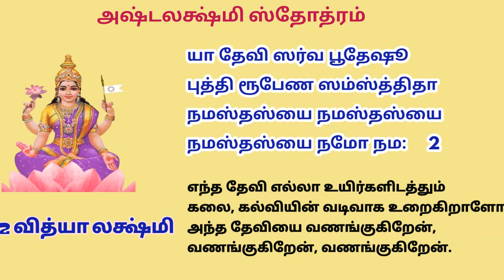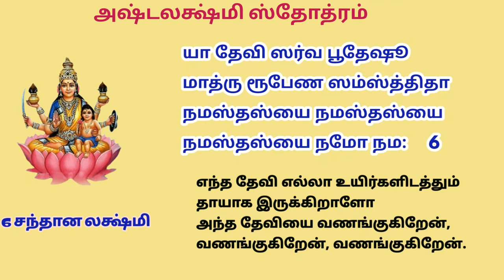அஷ்டலக்ஷ்மி ஸ்தோத்ரம் | ashtalakshmi sthothram with meaning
या देवी सर्वभूतेषु पुष्टि-रूपेण संस्थिता।
नमस्तस्यै नमस्तस्यै नमस्तस्यै नमो नमः॥  1

या देवी सर्वभूतेषु बुद्धि-रूपेण संस्थिता।
नमस्तस्यै नमस्तस्यै नमस्तस्यै नमो नमः॥  2

या देवी सर्वभूतेषु क्षुधा-रूपेण संस्थिता।
नमस्तस्यै नमस्तस्यै नमस्तस्यै नमो नमः॥  3

या देवी सर्वभूतेषु धृति-रूपेण संस्थिता।
नमस्तस्यै नमस्तस्यै नमस्तस्यै नमो नमः॥  4

या देवी सर्वभुतेषु तुष्टि-रूपेण संस्थिता ।
नमस्तस्यै नमस्तस्यै नमस्तस्यै नमो नमः ॥  5

या देवी सर्वभूतेषु मातृ-रूपेण संस्थिता।
नमस्तस्यै नमस्तस्यै नमस्तस्यै नमो नमः॥  6

या देवी सर्वभूतेषु दया-रूपेण संस्थिता।
नमस्तस्यै नमस्तस्यै नमस्तस्यै नमो नमः॥  7

या देवी सर्वभूतेषु लक्ष्मी-रूपेण संस्थिता।
नमस्तस्यै नमस्तस्यै नमस्तस्यै नमो नमः॥  8

ஒருவர் தனது வாழ்வில் அஷ்டலட்சுமிகளின் அருள் பெற்றாலே போதும், வாழ்க்கைக்குத் தேவையான அனைத்து செல்வங்களும் அவரை தேடி வந்துவிடும். மகா விஷ்ணுவின் மனைவியான மஹாலக்ஷ்மியின் அம்சங்களைக் கொண்ட அஷ்ட லக்ஷ்மிகளையும் வழிபட இந்த மந்திரத்தை உச்சரியுங்கள்.

1. தன லட்சுமி
யா தேவி ஸர்வ பூதேஷூ புஷ்டி ரூபேண ஸம்ஸ்த்திதா
நமஸ்தஸ்யை நமஸ்தஸ்யை நமஸ்தஸ்யை நமோ நம

Ya Devi sarva bhuteshu Pushti-rupena samsthitha ; Namastasye Namastasye Namastasye Namo Namaha.

எந்த தேவி எல்லா உயிர்களிடத்தும் செல்வத்தின் வடிவாக உறைகிறாளோ அந்த தேவியை வணங்குகிறேன்,வணங்குகிறேன்,வணங்குகிறேன்.

2 வித்யா லட்சுமி
யா தேவி ஸர்வ பூதேஷூ புத்தி ரூபேண ஸம்ஸ்த்திதா

எந்த தேவி எல்லா உயிர்களிடத்தும் கலை, கல்வியின் வடிவாக உறைகிறாளோ அந்த தேவியை வணங்குகிறேன், வணங்குகிறேன், வணங்குகிறேன்.

3 தான்ய லட்சுமி
யா தேவி ஸர்வ பூதேஷூ க்ஷுதா ரூபேண ஸம்ஸ்த்திதா

எந்த தேவி எல்லா உயிர்களிடத்தும் உணவு பொருட்களின் வடிவாக இருக்கிறாளோ அந்த தேவியை வணங்குகிறேன், வணங்குகிறேன், வணங்குகிறேன்.

4 வீர லட்சுமி
யா தேவி ஸர்வ பூதேஷூ த்ரூதி ரூபேண ஸம்ஸ்த்திதா

YA DEVI SARVA BHUTESHU DHRITI RUPENA SAMSTHITA
NAMASTASMAI NAMASTASMAI NAMASTASMAI NAMO NAMAH

எந்த தேவியானவள் எல்லா உயிர்களிடத்தும் வீரம், வெற்றியின் அம்சமாக உறைகிறாளோ அந்த தேவியை வணங்குகிறேன் வணங்குகிறேன் வணங்குகிறேன்.

5 ஸௌபாக்ய லட்சுமி
யா தேவி ஸர்வ பூதேஷூ துஷ்டி ரூபேண ஸம்ஸ்த்திதா

नमस्तस्यै नमस्तस्यै नमस्तस्यै नमो नमः ॥२४॥

எந்த தேவி எல்லா உயிர்களிடத்தும் சுகம், நிம்மதியின் வடிவாக இருக்கிறாளோ அந்த தேவியை வணங்குகிறேன் வணங்குகிறேன் வணங்குகிறேன்.

6 சந்தான லட்சுமி
யா தேவி ஸர்வ பூதேஷூ மாத்ரூ ரூபேண ஸம்ஸ்த்திதா

எந்த தேவியானவள் எல்லா உயிர்களிடத்தும் தாயாக இருக்கிறாளோ அந்த தேவியை வணங்குகிறேன் வணங்குகிறேன் வணங்குகிறேன்.

7 காருண்ய லட்சுமி
யா தேவி ஸர்வ பூதேஷூ தயா ரூபேண ஸம்ஸ்த்திதா

எந்த தேவி எல்லா உயிர்களிடத்தும் அன்பு, கருணை வடிவாக இருக்கிறாளோ அந்த தேவியை வணங்குகிறேன் வணங்குகிறேன் வணங்குகிறேன்.

8 ஆதி லட்சுமி
யா தேவி ஸர்வ பூதேஷூ லக்ஷ்மீரூபேண ஸம்ஸ்த்திதா

எந்த தேவி எல்லா உயிர்களிடத்தும் அனைத்து செல்வங்களின் வடிவாக இருக்கிறாளோ அந்த தேவியை வணங்குகிறேன் வணங்குகிறேன் வணங்குகிறேன்

வெள்ளிக்கிழமையின் போது வீட்டில் நெய் தீபம் ஏற்றி இந்த மந்திரத்தை உச்சரித்து மஹாலட்சுமியை வழிபடும்போது சகல சௌபாக்கியங்களையும் பெற்று, அஷ்டலட்சுமிகளின் அருளையும் பெற முடியும். அஷ்டலக்ஷ்மியானவள் நம் வாழ்க்கையில் ஏற்படும் அனைத்து துன்பங்களில் இருந்தும் விமோசனம் அளிப்பவள்.